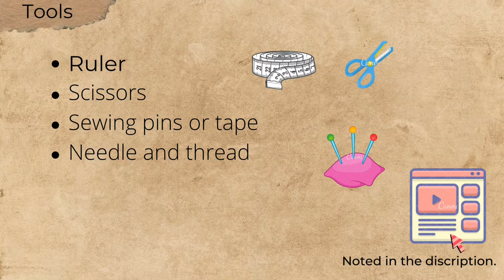Macrame tutorial - Round bag #3 - Easy DIY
Have fun!

*** Macrame suppliers:
Macrame ring
3mm braided macrame cord

Materials and tools for this project:
- 4mm diameter cotton cord.
- 25cm diameter ring x 2
- Mesh fabric: 2 x 0.15m ( Same or similar color as cotton cord)

- Ruler
- Scissors
- Sewing pins or tape

Preparation

 Prepare the  cord as these following lengths:

Back side:
- 300cm x 1cord
- 170cm x 18 cords
- 110cm x 12 cords

Bag’s side:
- 25cm x 2 cords
- 400cm x 8 cords

Front side:
- 300cm x 1cords
- 170cm x 18cords
- 110cm x 5 cords
- 270cm x 1 cords